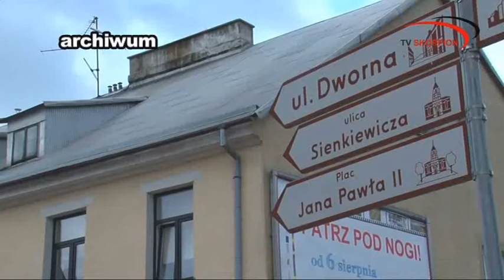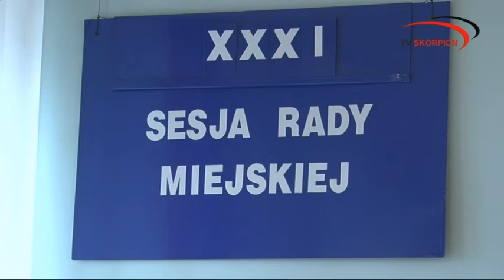Jak jeździć Dworną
W Łomży od kilku miesięcy trwa spór o to, w którym kierunku powinniśmy jeździć ulicą Dworną. Więcej na